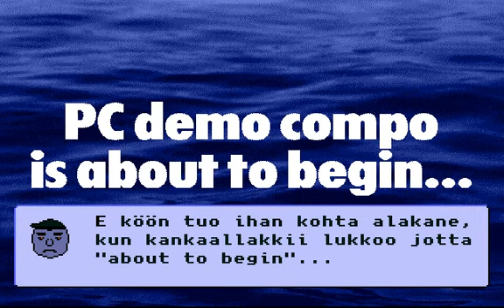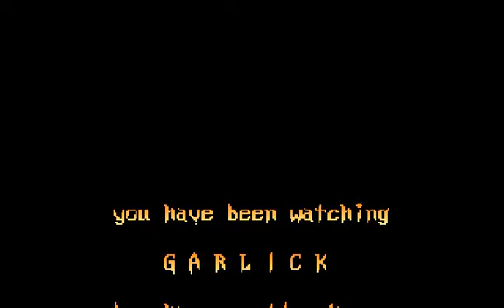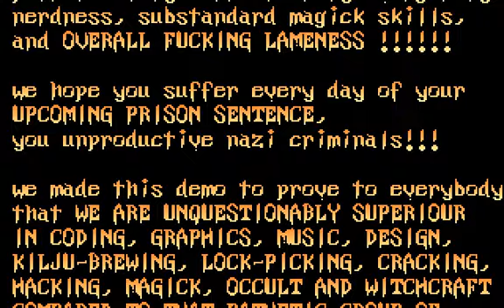PC-lamerit 0x6F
Tunes & art:

Shad - Pulse2 (used in Pulse - Reve)

"Symptomous Projects - Demo123":
- Music: from BC! - Final Quasars (artist is anonymous in infofile)
- Graphics: from Duke, Mazor and Dice

Hirmu - Vinkuva Sika: as is

Future Screw - Sqrt(2) Reality:
- As is, mostly from Second Reality (music by Skaven & Purple Motion)

"Wampires - The Great Purge":
- Music after demo: Erol Otus - Ur-Quan Kzer-Za (used in Star Control II)

Halcyon - My Heart: as is (music by Croaker)

"CWU - Garlick":
- Music 1: "Deathly Solution by Dark Stuffer" (by Viznut/PWP)
- Music 2: Cadaver - Infernum
- Music 3: Slaughter - Heros and Heroines